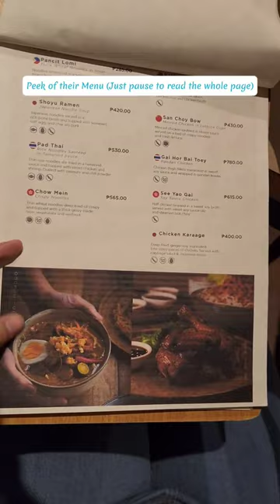Try dining at White House Taguig. A Heritage House | Pan Asian Cuisine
White House Taguig is a Heritage House | Pan Asian Cuisine

Located at ML Quezon Avenue, Brgy Hagonoy, Taguig, Philippines